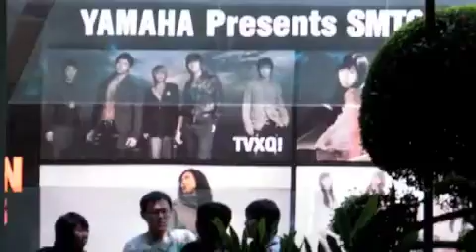SM Town Live @ Dusit Thani Bangkok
The wonderful fans at the Dusit Thani Bangkok. They stood for hours just to get a short glimpse of their heroes.